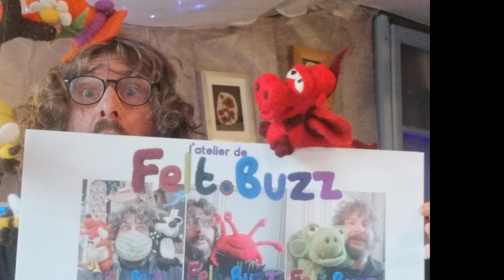C'est vendredi 30 juillet 2021! Que se passe-t-il dans l'atelier de Felt.Buzz aujourd'hui?